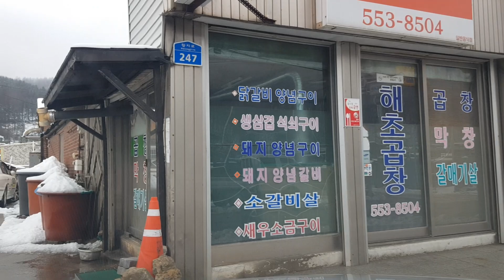도깨비 택시는 불경기 속에서 태백을 바쁘게 달린다 거리엔 봄눈 오는날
새상이 어수선 난린데 태백의 승객은 마스크
살수가 없으시다 하시네 투덜 주행중 대화를